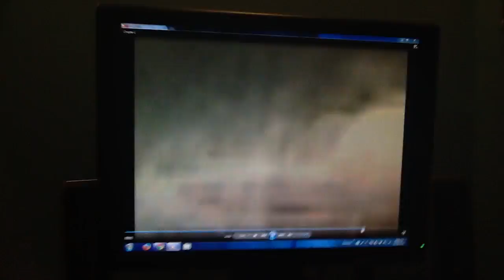There Goes The Mail: Get The Mail Bag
Stupid Dog In The Backyard!